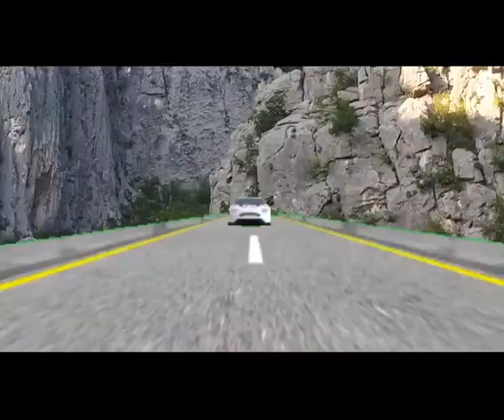going to the village